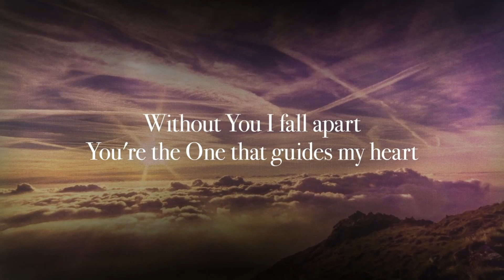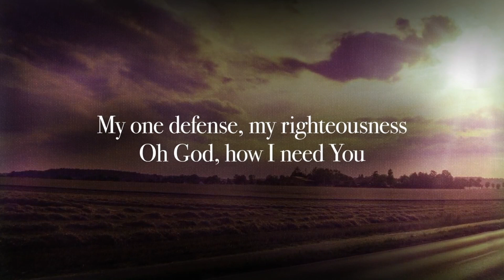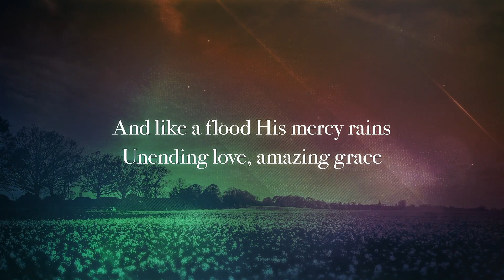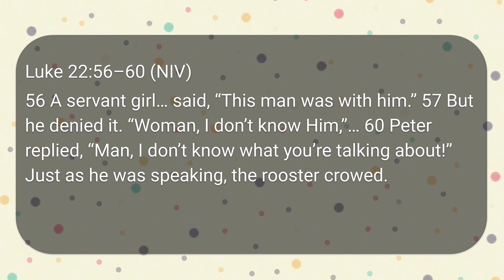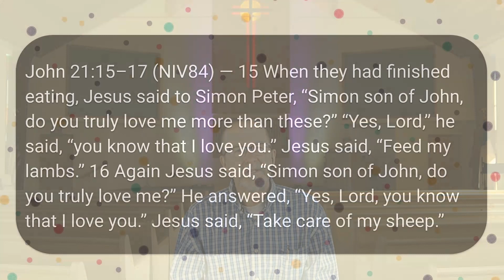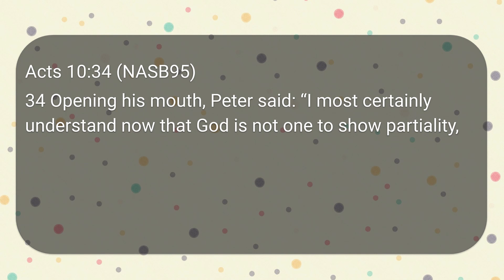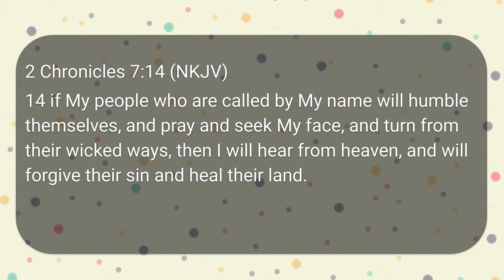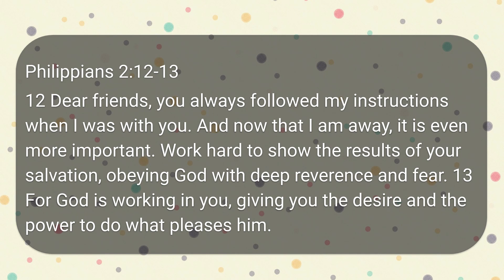OFMC August 30 2020 Service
Oroville Free Methodist Church, August 30 2020 Service, Pastor Rod Brown, "Peter & Us"